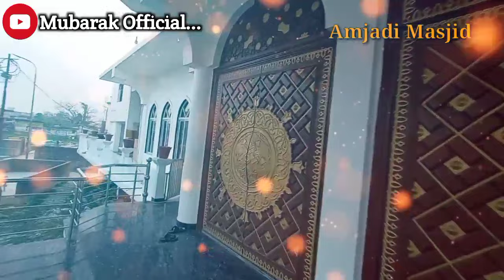Jamia Amjadia Rizvia Ghosi Sharif MAU UP | Mazar Huzooor Sadrushshariyya |جامعہ امجدیہ رضویہ گھوسی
Jamia Amjadia Rizvia Ghosi Sharif MAU UP | Mazar Huzooor Sadrushshariyya |جامعہ امجدیہ رضویہ
کسی ادارہ میں امجدی عالم فاضل مفتی مدرس کے لئیے رابطہ کریں ۔ 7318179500

Jamia Amjadia Rizvia is an Islamic seminary (Madrasa) of Sunni-Barelvi denomination situated in Ghosi city in Indian state of Uttar Pradesh.It was established by Mufti Ziaul Mustafa Azmi a north Indian Muhaddith and son of a 19th century Faqih Mufti Amjad Ali Aazmi.[2][3][4]

Taibatul Ulma Jamia Amjadia Rizvia
جامعہ امجدیہ رضویہ
Type
Islamic university
Established
21 August 1982 (Hijri date: 2 Dhu al-Qi'dah 1402)[1]
U.P. Madarsa Educational Board, Lucknow
Chairman
Allamah Mufti Zia ul Mustafa Azami Qadri Amjadi
Students
700
Location
Ghosi, Uttar Pradesh, India
Nickname
Taibatul Ulema